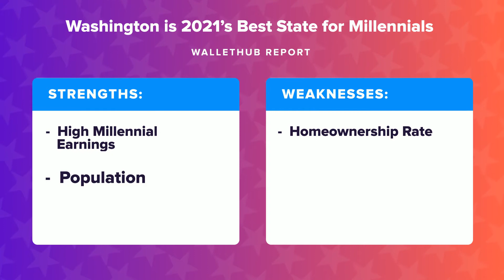Washington is 2021's Best State for Millennials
The personal-finance website WalletHub just released its report on 2021's Best & Worst States for Millennials
Source:
2021's Best & Worst States for Millennials